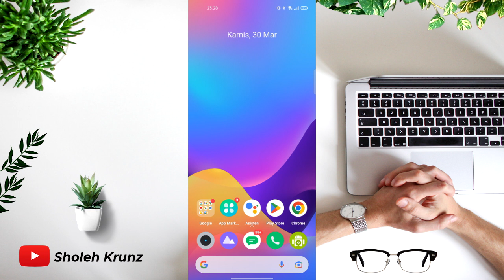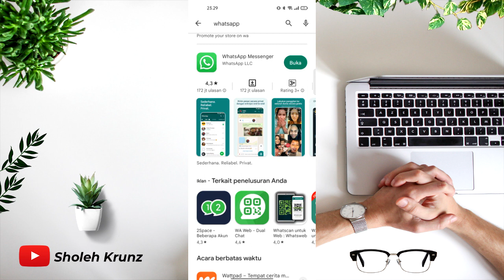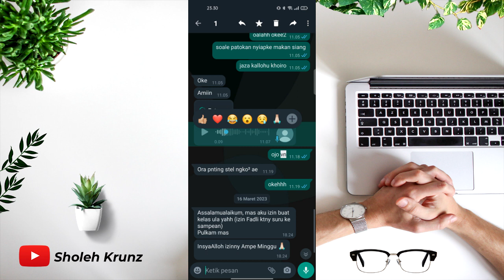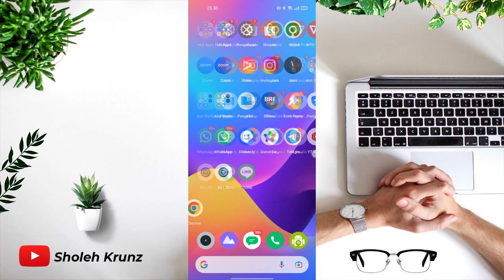Cara Membuat Status Wa Dari Suara Voice Note | Whatsapp Status Vn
halo sahabatku kembali lagi di chanel ini kali ini saya mau berbagi tutorial bagaimana Cara Membuat Status Wa Dari Suara Voice Note